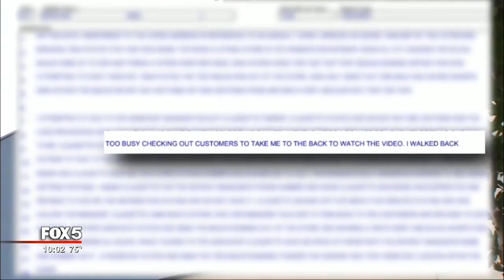Woman attacked inside store